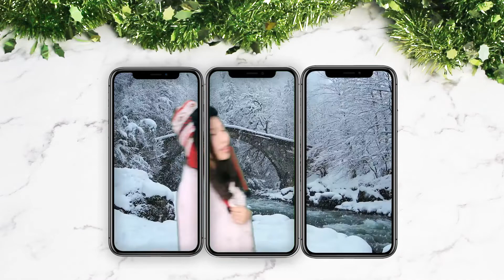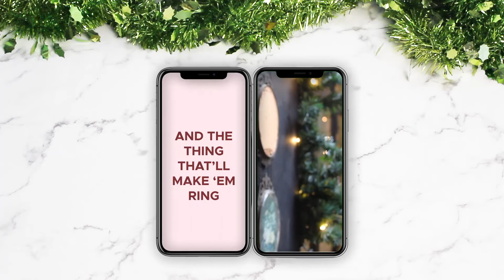2021'S CHRISTMAS MEDLEY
Final Exam Project by Faith Benita
Digital Media - D
Universitas Multimedia Nusantara